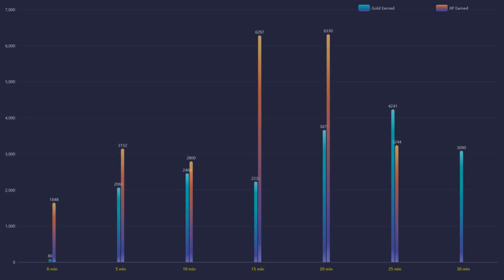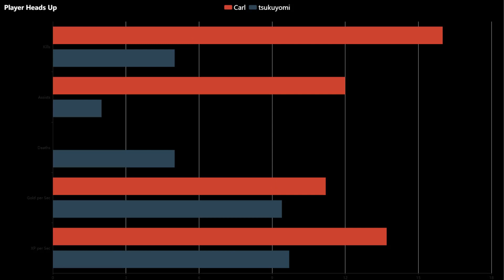s4 Ember Spirit 0 deaths! | Dota Insane Gameplay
💥Pure DOMINATION, breaking RECORDS and INSANE gameplays ONLY on this Dota channel!
🌌Featured players:
🌌Favourite heros:
◾️Juggernaut / Pudge / Terrorblade
🐵Only click this link if you have no brakes and truly are OUT OF YOUR MIND
⏩Social Media coming soon!